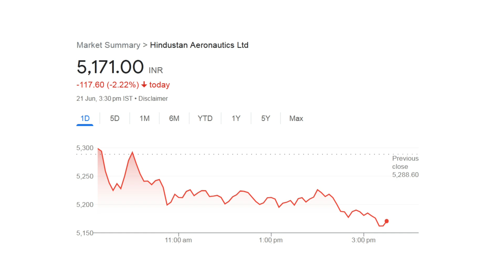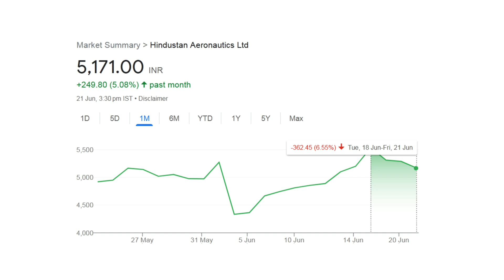Hindustan Aeronautics Ltd Share Going Down Latest News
In this video you will news about Hindustan Aeronautics Ltd. As Hindustan Aeronautics Ltd share going down from last 3 days. This is Hindustan Aeronautics Ltd latest news. Hope you will love this video.